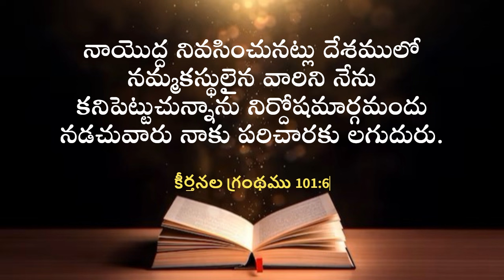God’s Promise For You - 08.09.2024 || JCST